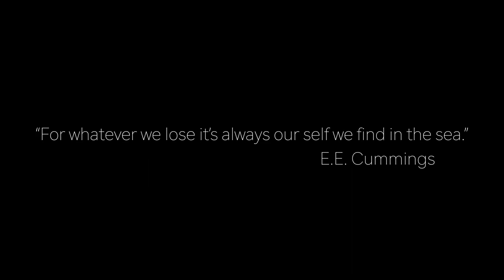DEEP SEA fishing Fort Myers FLORIDA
Hello! In this episode I take out some good friends roughly 30 miles offshore Fort Myers in search of Grouper, snapper and more... We had an amazing time catching fish! Also, if you like our shirts they are available Thank you for watching, make sure to give us a thumbs up and hit the bell button for future videos coming soon!!!

SHOP FOR THE ITEMS I USE BELOW AND SAVE!

CANON M50 CAMERA

SHIMANO FISHING REEL

GPS I USE ON MY BOAT

MY OFFSHORE GLASSES

THE GOPRO HERO CAM

PENN SPINFISHER 3500

CUSHIONS, MARINE DECKING AND BOAT WRAP @ D'NOVUSMARINE Fort Myers, FL